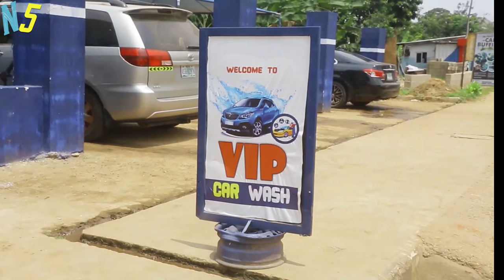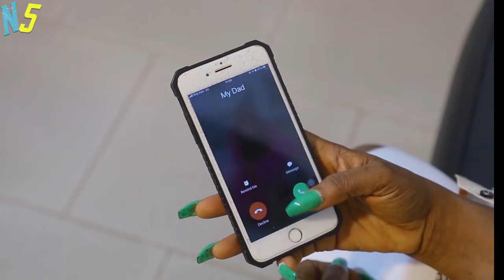Try Not To Miss This Fantastic Michael Godson Movie For Anything - Mike Godson - African Movies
African Movies Starring: Michael Godson, Ngozi Ezeonu, Luchy Donald